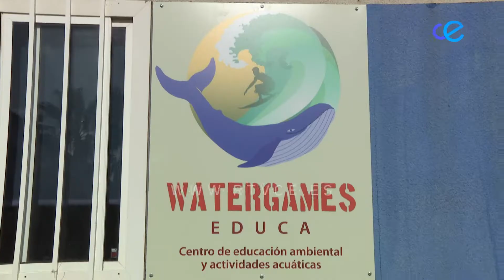Step Paddle, una nueva oferta para disfrutar del litoral ceutí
Watergames Educa ha incorporado a su oferta un nuevo aliciente para disfrutar del mar y, a la vez, hacer ejercicio. Después de las bicicletas acuáticas ahora ofrece a los ceutíes las step paddles.